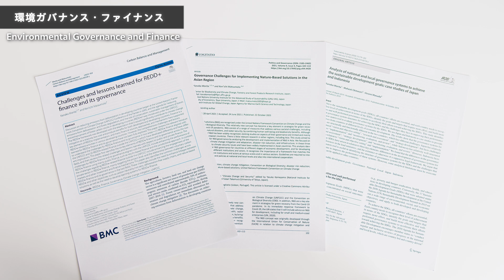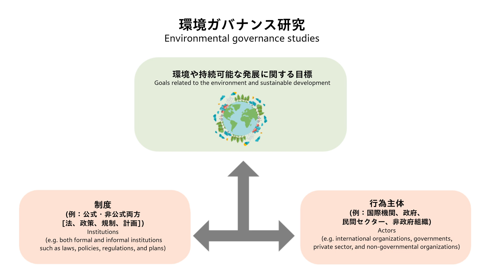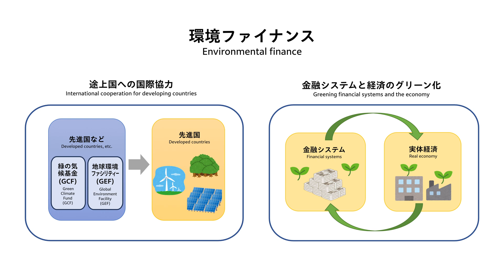慶應義塾研究者紹介動画「環境ガバナンス・ファイナンス／Environmental Governance and Finance」慶應義塾大学経済学部・森田香菜子准教授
慶應義塾大学経済学部、森田香菜子准教授の研究をご紹介！
Introducing the research of Associate Professor Kanako Morita from the Faculty of Economics at Keio University!

環境ガバナンス・ファイナンスーー
Environmental Governance and Finance

「持続可能な社会実現のために、学際的なアプローチで環境ガバナンス・環境ファイナンスを研究。国際的枠組みだけでなく民間セクターや実体経済など議論の範囲は広がっています。政策と経済の視点から環境対策の効果的な推進方法を探求しています。」
“To realize a sustainable society, I use an academic approach to study environmental governance and finance. Besides international forums, the scope of discussion is expanding, including into the private sector and real economy. I search for effective methods to promote environmental measures from policy and economic perspectives.”

◆インタビュー：「未来を拓くー気候変動と生物多様性問題にシステム論と政策科学で挑戦」機関紙 ひと・健康・未来 vol.38（公益財団法人　ひと・健康・未来研究財団・2024.11）
◆著書：「わたしたちの地球と気候変動 過去を知り、未来を守る」（偕成社・2024/12）